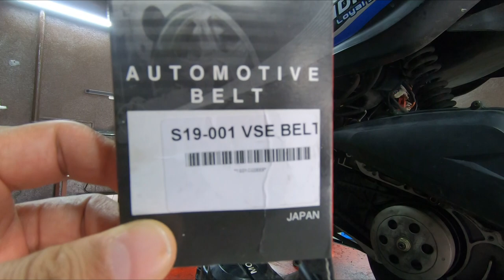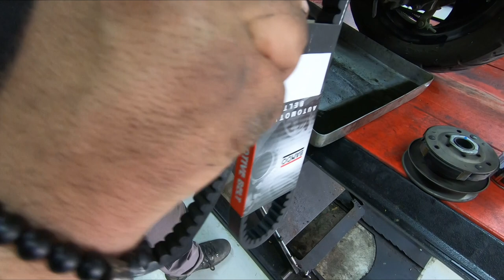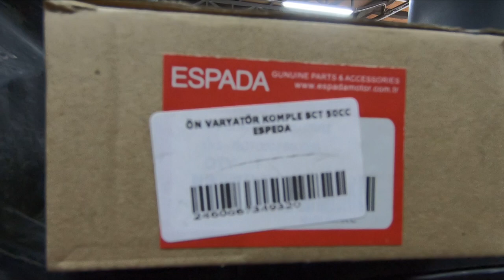Mondial Loyal 50i Varyatör ve Kayış Değişimi.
Merhaba.
Kısa zamanda çok kullanılmış bir Loay 50 motosikletin varyatör ve kayışını değiştirdik. 50cc kibar bir motosikletin kuryelikte kullanılması biraz sert olmuş.
İyi seyirler.